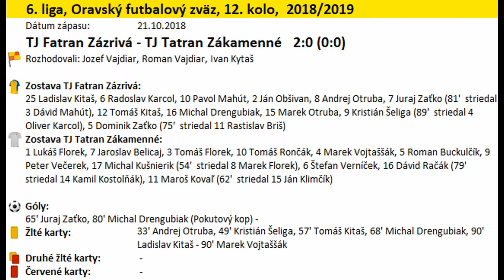21.10.2018 Zázrivá - Zákamenné 2:0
12. kolo 6. futbalovej ligy Oravského futbalového zväzu Zázrivá - Zákamenné, sezóna 2018/2019